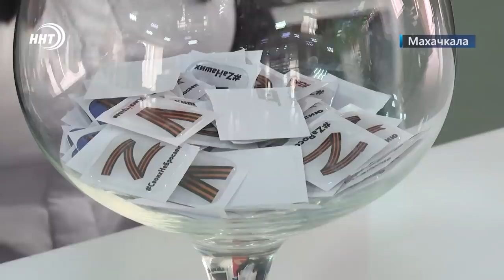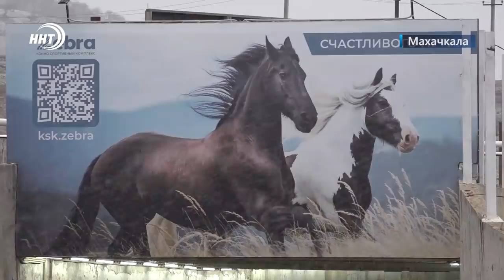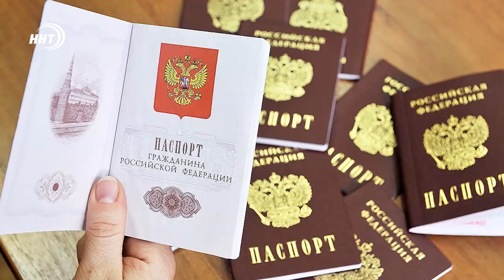Новости Дагестана за 17 марта 2022 года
1. Десятки сёл без света и дорожного сообщения. Две лавины сошли в Рутульском районе. Подробнее сегодня.

2. Иппотерапия для «солнечных» детей. Медиахолдинг при муфтияте республики организовал подопечным БФ «Инсан» прогулку в конноспортивный клуб.

3. Санкции нашим нипочём. Трое дагестанцев выступят на турнире UFC в Лондоне. Среди них есть тяжеловес и даже дебютант. Расскажем в спортивном блоке.